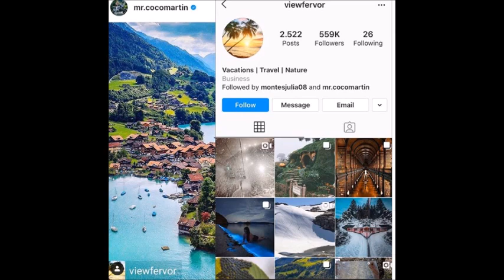RESORT NILA JULIA MONTES AT COCO MARTIN HINAHANDA NA PARA SA OPENING SA FIRST BIRTHDAY NG KANILANG A